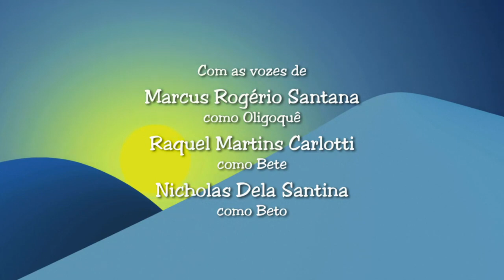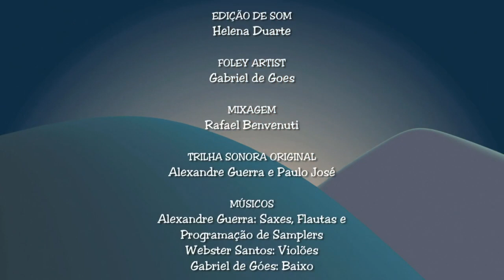Oligoque - Animação/infantil - Didático - Curta - Livre - 2012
Sinopse:
Oligoque é uma simpática minhoquinha , e leva aos seus novos amigos, Beto e Bete , através da imaginação, a seu cotidiano no interior da terra.
Vozes:
Marcus Santana ( Oligoque), Raquel Carlotti (Bete), Nicholas dela Santina ( Beto), Rosa Baroli (bisa), Francine Lobo (mãe), Hermes Baróli (pai), Baião Mágico (Alexandre Guerra/Paulo Jose).
Direção, storyboard, animação: Paulo Jose
Produção: Santo Filme
Produção executiva: Ulisses Simionato
Montagem: Gil Caserta
Apoio: o2 Filmes / o2 Pós
Diretor de Pós Produção: Tamis Lustri, entre outros
Produção: São Paulo - SP - 2012